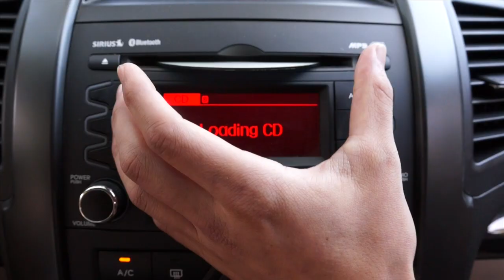Sigma Chi Greek Week Music Video 2014 Spring Hill College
This video is about EX music vid 2014
Music Credit in order of appearance:
"Avicii"
"Queen"
"Bobby Shmurda-Hot Boy"